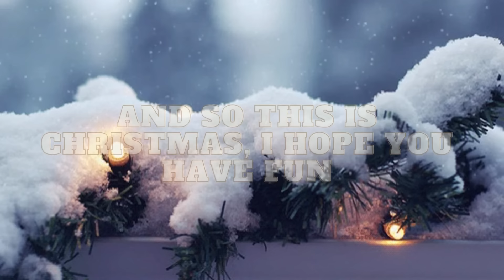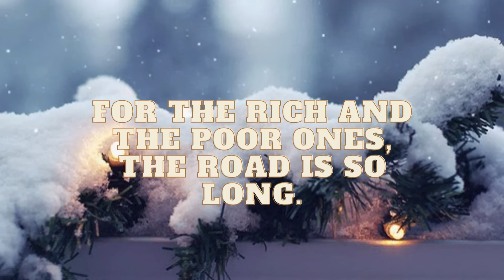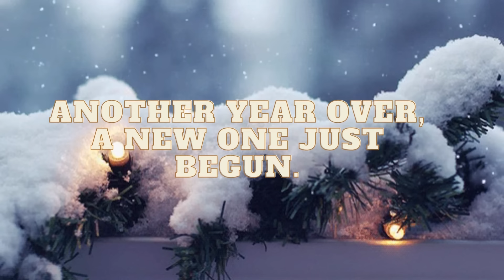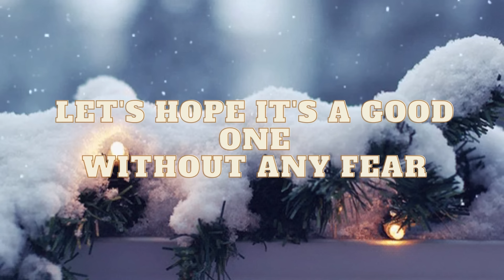John Lennon - So This Is Christmas (Lyrics)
🎄 Christmas 2022 🎄

Hello! Thanks for watching and hope you like the lyrics video  and Guys if you like this video please don’t forget to leave a “Thumbs Up” and hit subscribe for more update. Thank you so much.